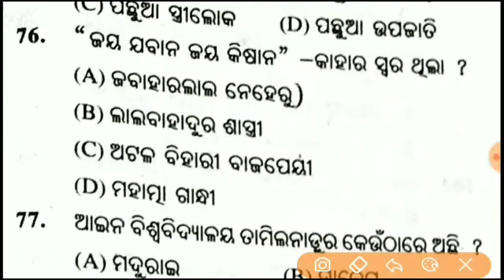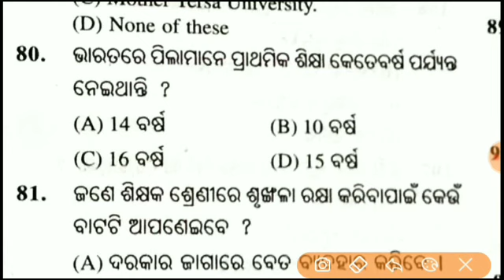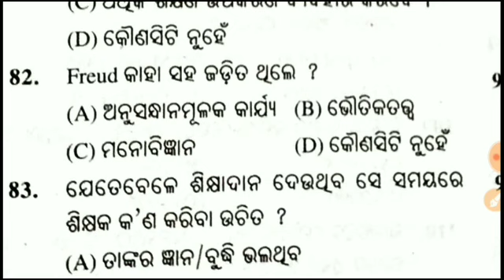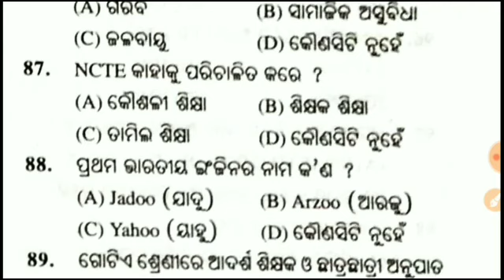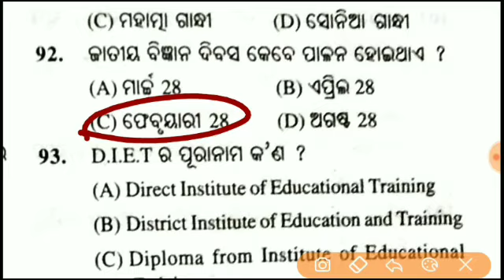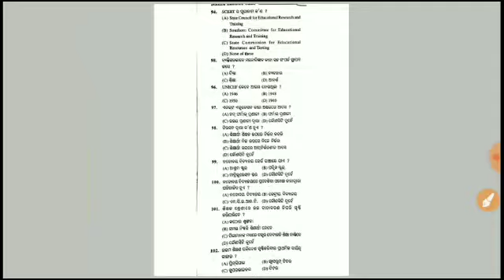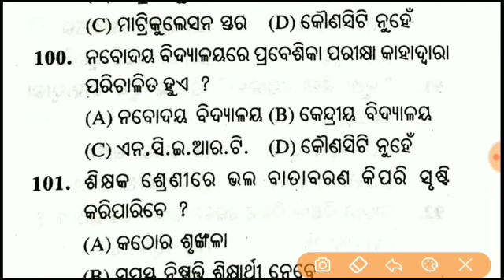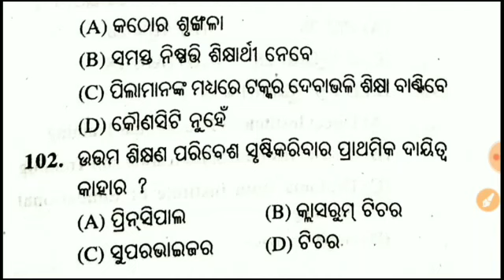6:00 AM - CT, BED, OTET General Knowledge Questions | Top Gk Questions | Sr Study Point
6:00 AM - CT, BED, OTET General Knowledge Questions | Top Gk Questions | Sr Study Point

Morning 12pm
Night 8pm
Night 1pm